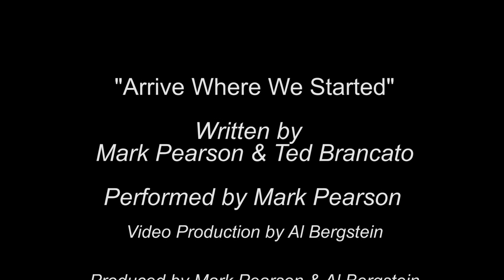ARRIVE WHERE WE STARTED - Mark Pearson - Campfire 47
Since 1969 Mark Pearson has enjoyed four distinct musical careers. He is a member of The Brothers Four, sings with his college friend, Mike McCoy, performs as a solo artist, and continues to write songs.

Presently Pearson is using a lifetime of songs and stories to create the story of a lifetime around 49 campfires at his website, MarkPearsonMusic.com. Each campfire uses a Campfire Song, a Campfire Chronicle or story shared in the oral tradition, and a Campfire Log to mark a moment in his unique and universal journey. Entitled One of Those Times in a Life the journey spins many yarns and weaves those yarns into a unique and universal tapestry. Weekly blog posts introduce additional songs and stories.